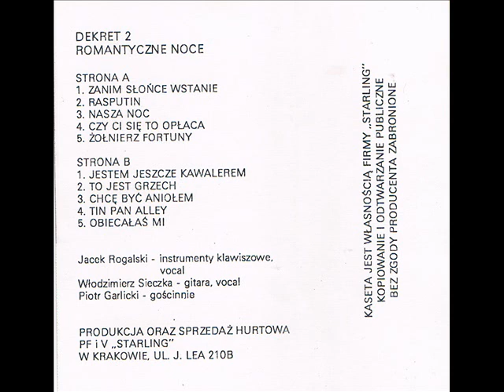Dekret - Obiecałaś Mi [Dekret 2 - Romantyczne noce (Alew) (Starling)] (Disco-Polo)